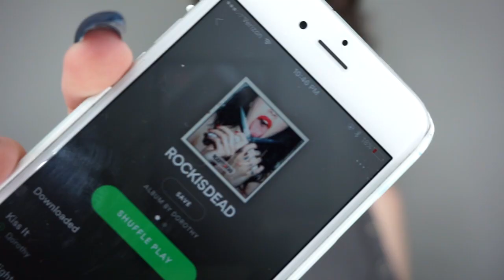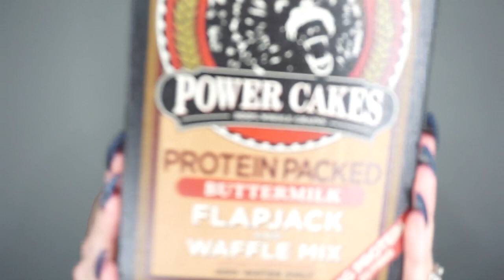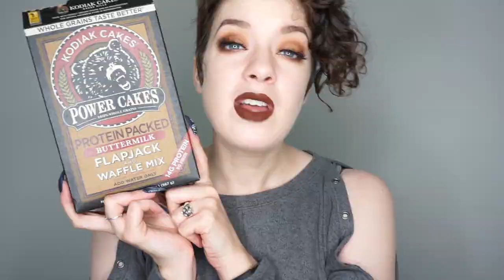2017 FAVORITES | VLOGMAS DAY 20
In which I discuss my 2017 favorites in beauty, fitness, life, skincare, music, etc...

♦ LIPSTICK: Limecrime Velvetine in Salem

LOVE BOOKS?